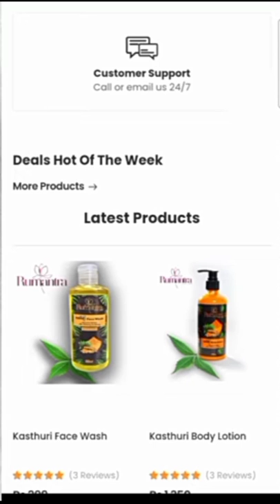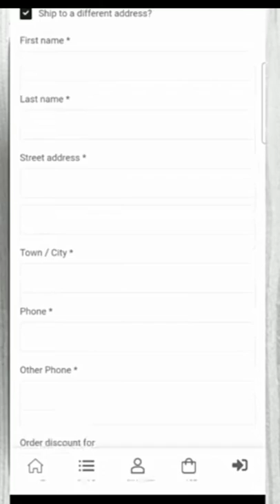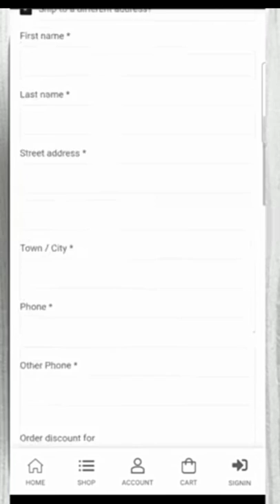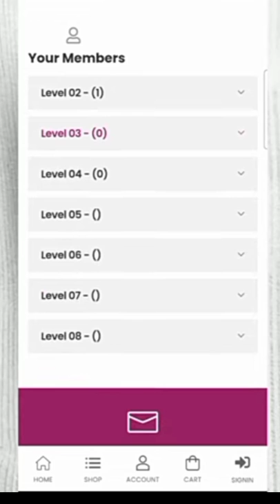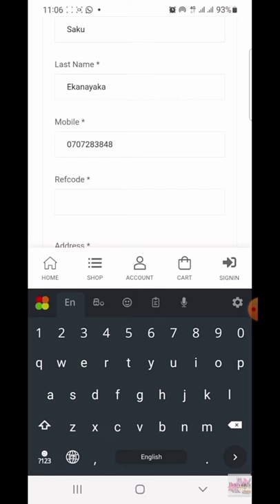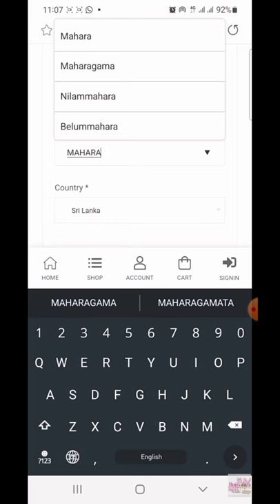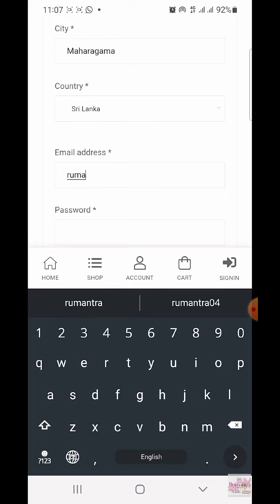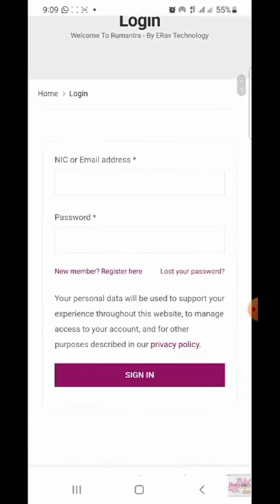Online Salli Hoyanna aluthma Website eka.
ලියාපදිංචි වීමේදි ඉල්ලන කෝඩ් එකට පහත කෝඩ් එක යොදන්න
(RUM1038)

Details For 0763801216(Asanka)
Reselling කරල 50%ක් දක්වා ප්‍රතිලාබ ගන්න කැමති අය මේ ගෲප් එකට ජොයින් වෙන්න

Sponsared by Mr.Asanka priyamantha.